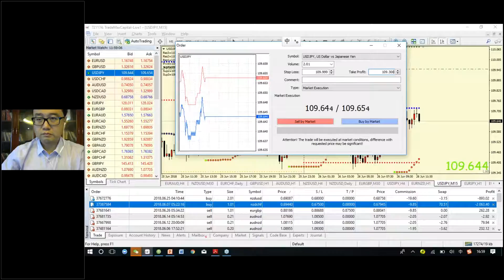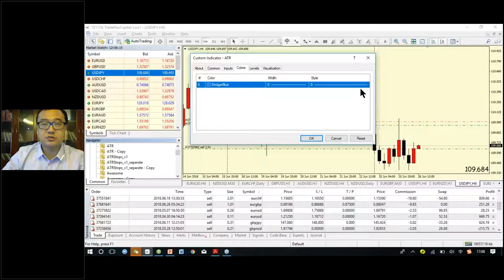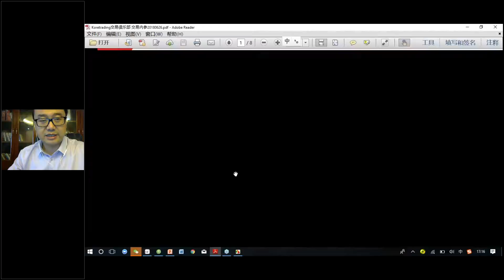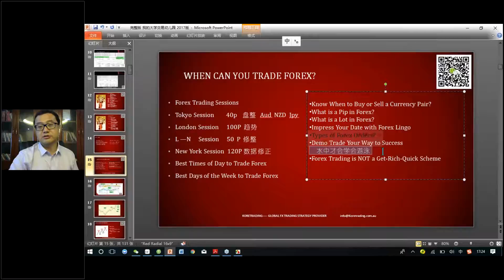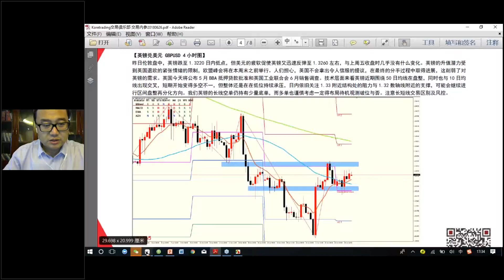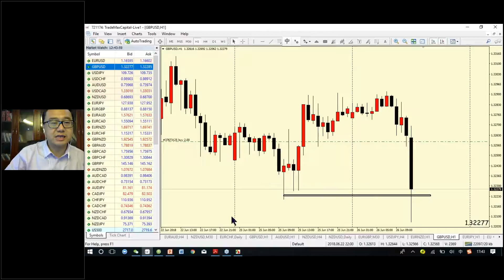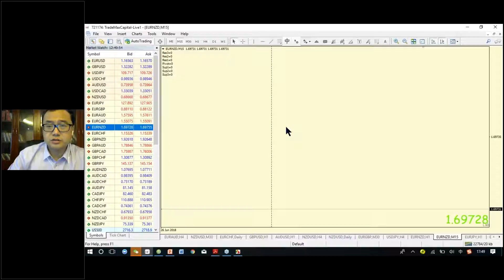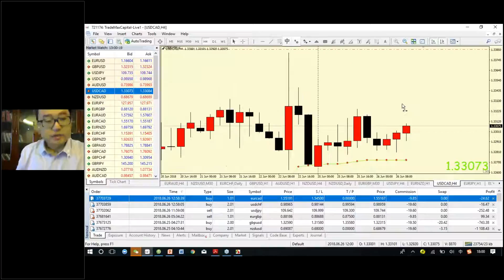【KTA交易俱乐部】20180626 欧洲盘 实况汇市解盘 (-会员私享)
Kore Trading交易俱乐部每日北京时间下午2-3,4-5点与7-8点准时为投资人带来实况解盘服务，解盘内容包含货币兑技术分析与在线喊单，可注册免费试听，详情请加微信号：Koretrading 进行咨询。

欧洲盘主讲人 郭凯 Kevin Guo